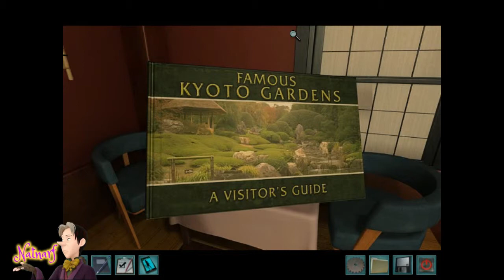Maths and Calligraphy...great... | NancyDrew: Shadow At Water's Edge - Part 1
I . PLAY . SUDOKU ...Homework Time!!!

Pictures:
*Background and icons and Logos from the Nancy Drew Her Interactive

If you've read until here, then you are my true Subscriber.